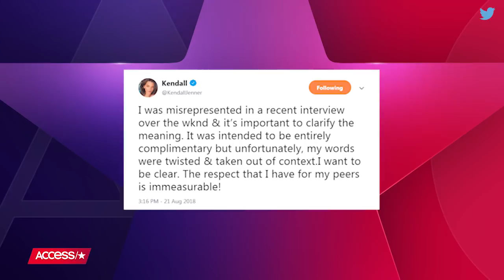Ashley Graham Throws Subtle Shade At 'Lucky' Kendall Jenner | Access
Ashley Graham can't quite relate to Kendall Jenner's success story. Ashley shared her thoughts on Kendall's controversial past comments about being "selective" when it comes to which fashion shows she walks in, saying on "Watch What Happens Live" that she hasn't experienced the same level of opportunity.